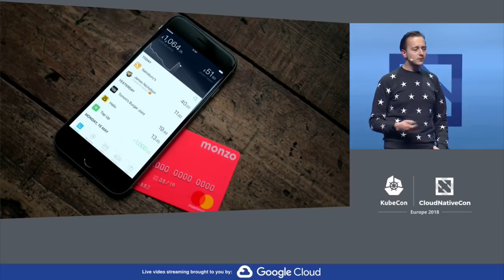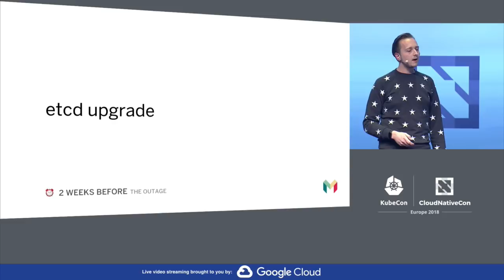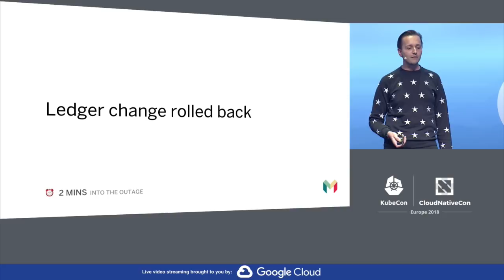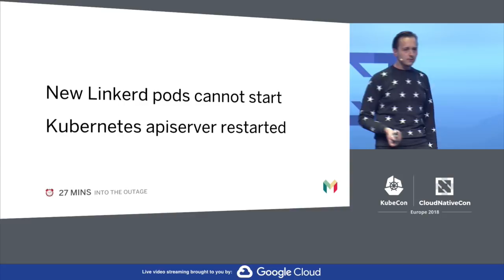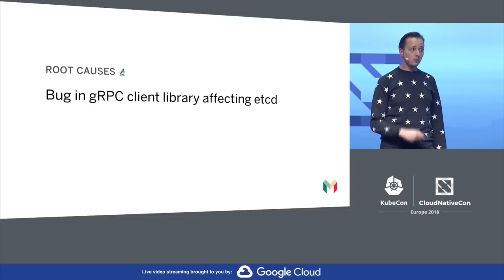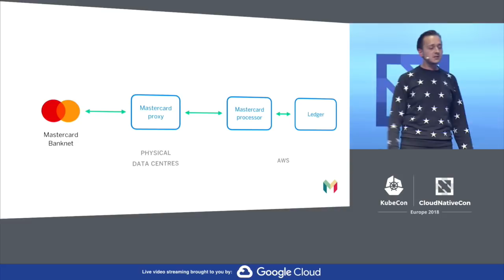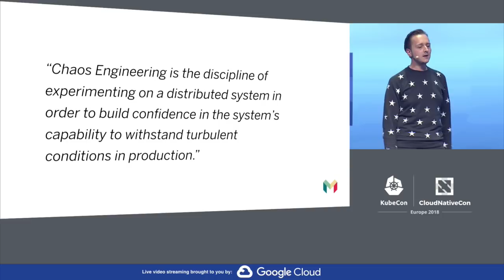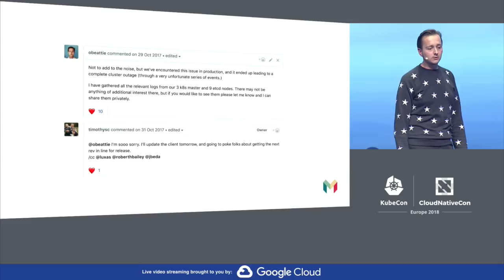Keynote: Anatomy of a Production Kubernetes Outage - Oliver Beattie, Head of Engineering, Monzo Bank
This talk will dive into a production Kubernetes outage that Monzo experienced a few months ago, its causes and effects, and the architectural and operational lessons learned.

About Oliver
Oliver Beattie is Head of Engineering at Monzo, leading the development of the distributed systems to power a new kind of bank. He previously worked on Hailo's global micro-services platform.